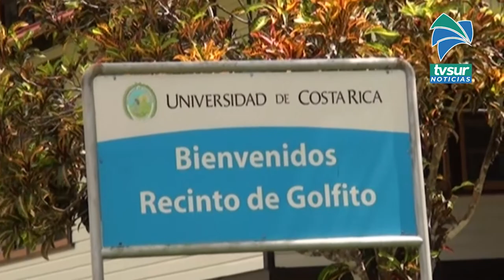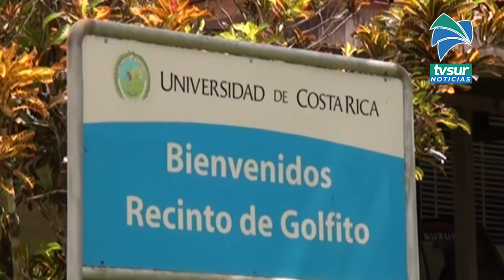UCR sede del Sur trabaja en planificación donde toma en cuenta necesidades de la Región